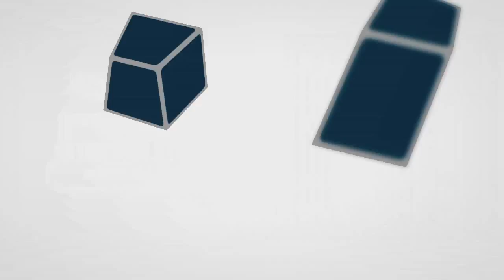MineRP TALKS MineRP's Perspective